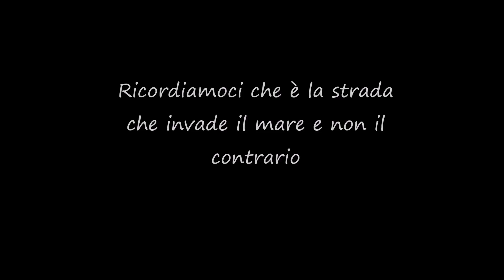Spettacolare mareggiata al Poetto nel giorno di Pasquetta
Sfidando il vento imperioso il Bepop documenta la mareggiata del giorno di Pasquetta